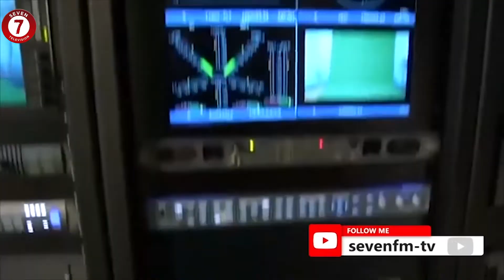Gist With Seven: Favouritism In Families